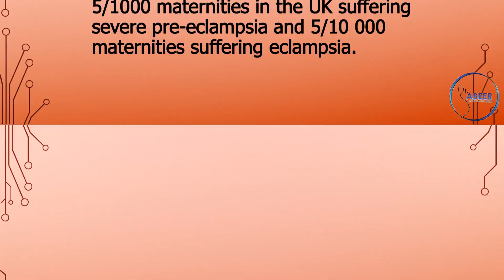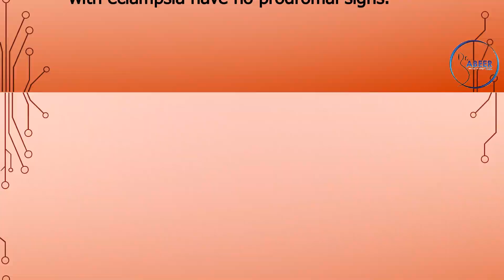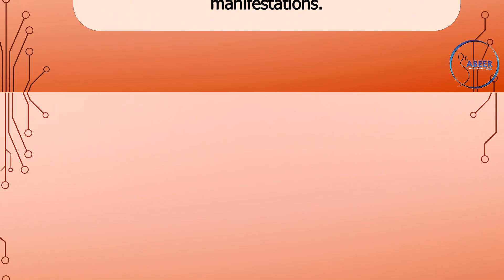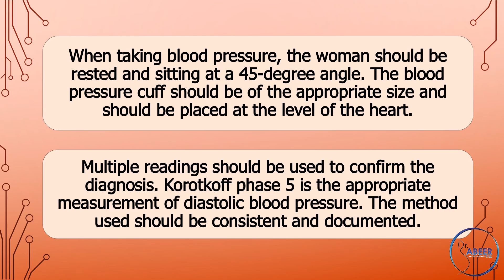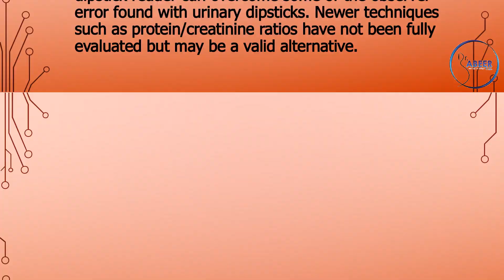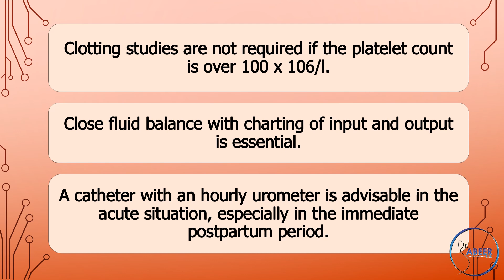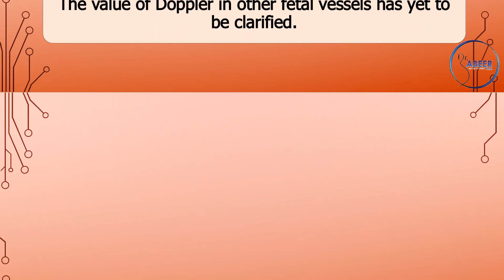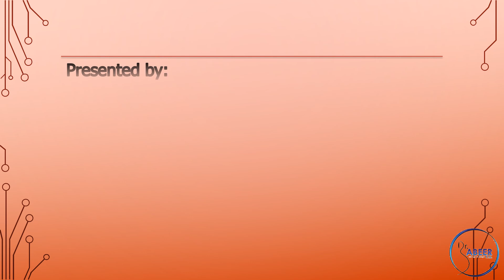Advanced Obs & Gyne Lecture THE MANAGEMENT OF SEVERE PRE ECLAMPSIA & ECLAMPSIA Part 1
This lecture covers diagnosing and managing hypertension (high blood pressure), including pre-eclampsia, during pregnancy, labour and birth.